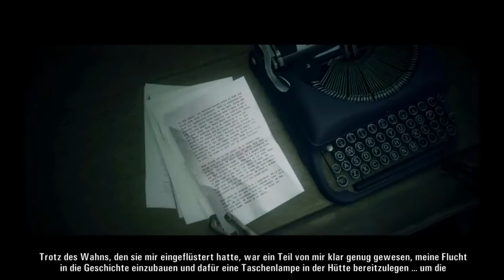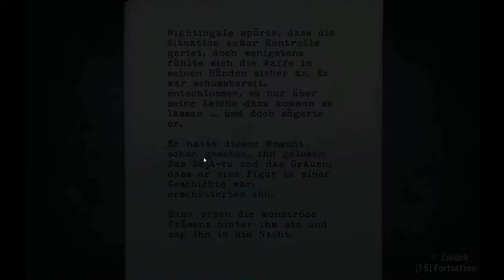Let's Play Alan Wake #31 Das Große Geheimniss wird gelüftet!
Das seltsame Rätsel der fehlenden Woche wird in dieser Folge auf eine coole, wie auch mysteriöse weise gelöst. Nur danach kommt ein sehr sehr sehr böses (naja eig. eher betrunkenes) Erwachen ;)